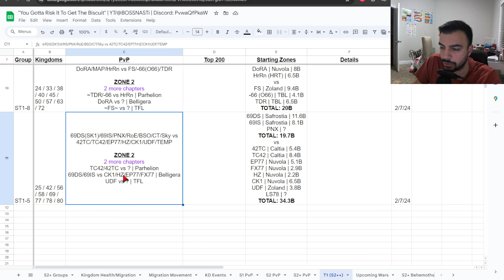Players Wanted The S1 Map Back To Solve The PvP Dilemma, BUT IT DIDN'T & HERE'S WHY! Call of Dragons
Welcome back CoD Fam :). Today's video for Call of Dragons shows & talks about the hot topic of those who wanted to come back to the s1 map in hopes that it would solve the pvp challenges of recent season maps, but what I explain will shock you.

*TAGS*